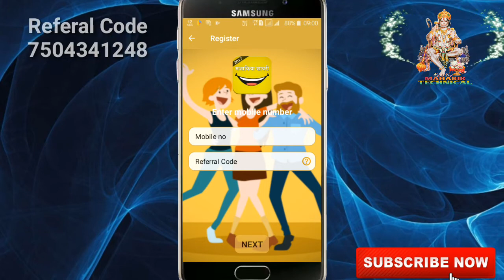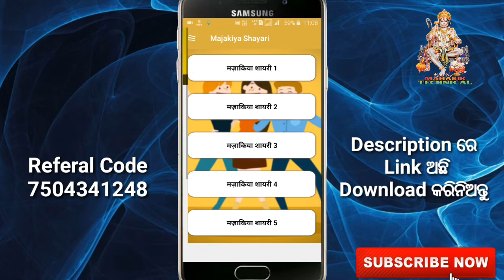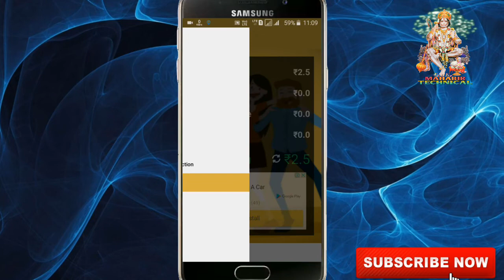How To Earn Money In Paytm New Trick Odia Language ||ପୁରା ଓଡ଼ିଆ ରେ ଦେଖନ୍ତୁ ,,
phone ରେ ଏମିତି lock ପକାନ୍ତୁ ଆପଣଙ୍କ ସାଙ୍ଗ ଦେଖିବି ଖୋଲିପାରିବେନି ଆଉ ଆପଣଙ୍କୁ password ମାନେ ରଖିବା ପାଇଁ ବେ ପଡ଼ିବନି video ଦେଖନ୍ତୁ

କେମିତି ଆମେ text ଲେଖି audio କୁ convert କରିବା ଆଉ ନିଜ name ର ringtone କରିବା ଏହି link ରେ click କରନ୍ତୁ